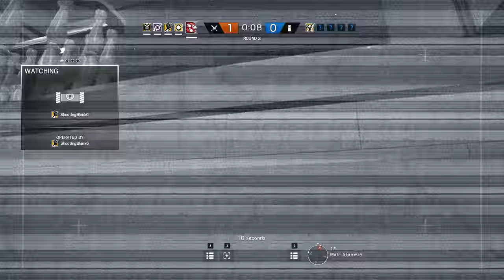Rainbow Six Siege + Part 2167 + Bank TDM Secure + Operation Chimera pcgaming crew